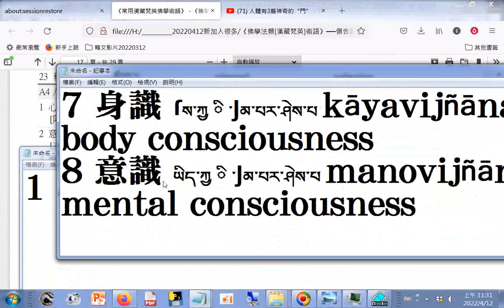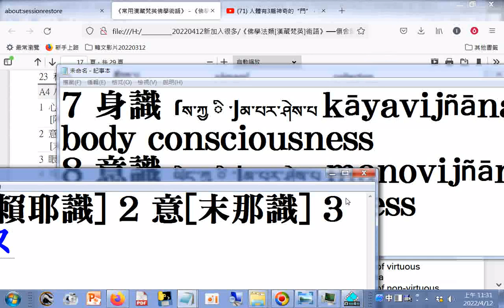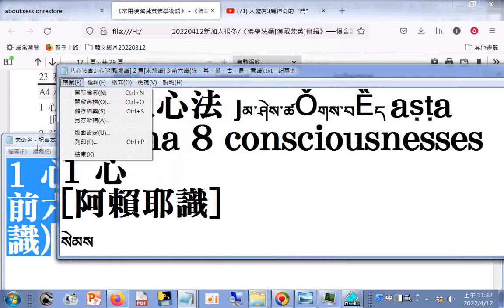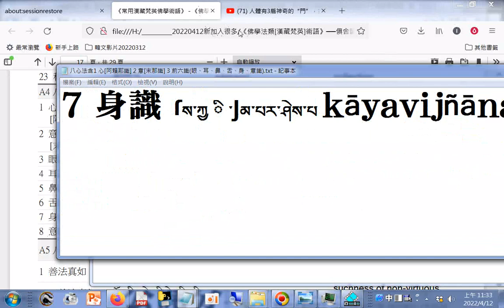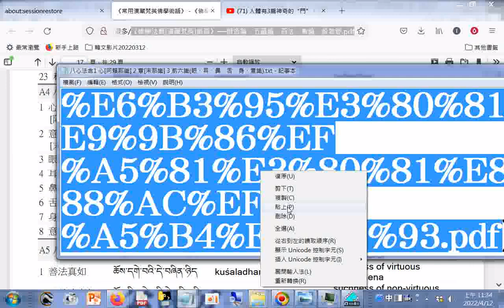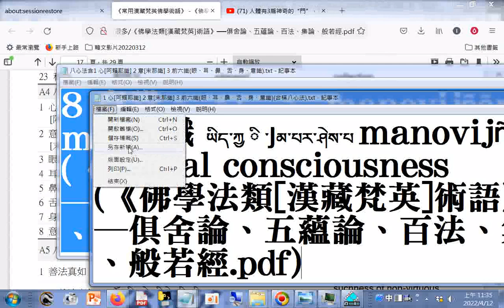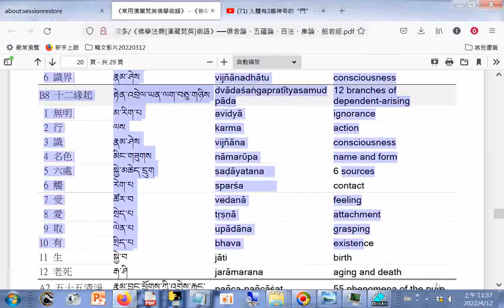1 心[阿賴耶識] 2 意[末那識] 3 前六識(眼、耳、鼻、舌、身、意識)(合稱八心法)(#《佛學法類[漢藏梵英]術語》──俱舍論、五蘊論、百法、集論、般若經.pdf(林崇安教授著)_)